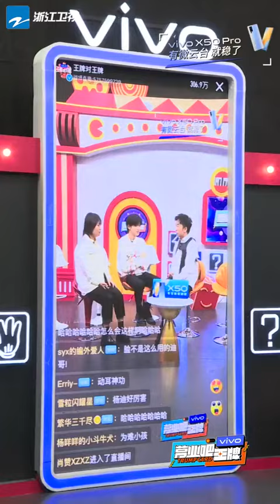【EP4 看点】宋亚轩超有礼貌 不谈女生年龄《营业吧王牌》 ★爱豆星日常★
王牌对王牌新的一季又要开播啦 这个频道成了我每天饭点都要点开的频道 给xdm指个路 最强下饭综艺 入股不亏！！